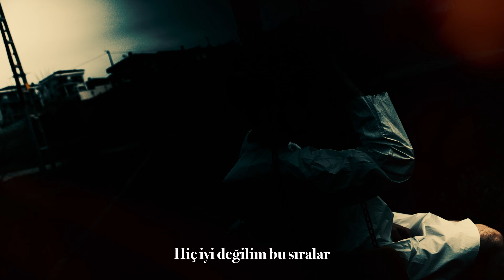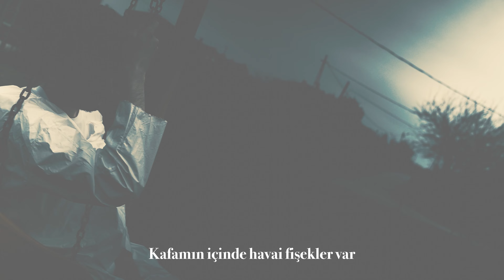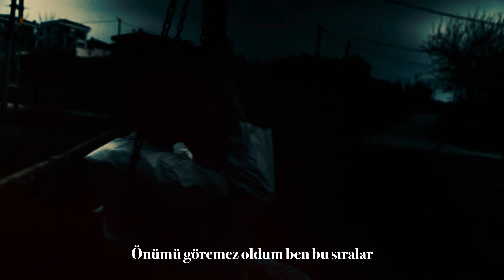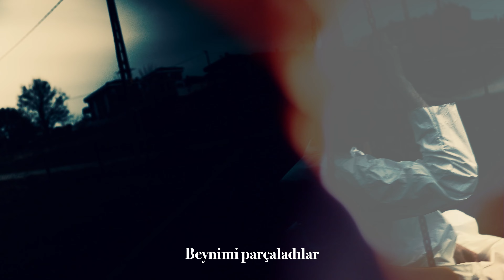ETEM - Havai Fişekler Var (Official Lyric Video)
Aranje: Burak Bedirli
Mix & Mastering: Burak Bedirli

Havai Fişekler Var - Şarkı Sözleri

İyi değilim bu sıralar
Hiç iyi değilim bu sıralar
Pek tadım yok da diyebilirim, diyebilirim
Seni üzebilirim, hiç iyi değilim

Kafamın içinde havai fişekler var
Seni sorup duruyorlar
Sabahlara kadar

Durup durup patlıyorlar
Beynimi parçaladılar

Havai fişekler var
Durup durup patlıyorlar
Beynimi parçaladılar

Manzaram bulandı bu sıralar
Önümü göremez oldum ben bu sıralar
S**tiri çekip hemen gidebilirim, gidebilirim

Seni sorup duruyorlar
Sabahlara kadar

Durup durup patlıyorlar
Beynimi parçaladılar

Havai fişekler var
Durup durup patlıyorlar
Beynimi parçaladılar